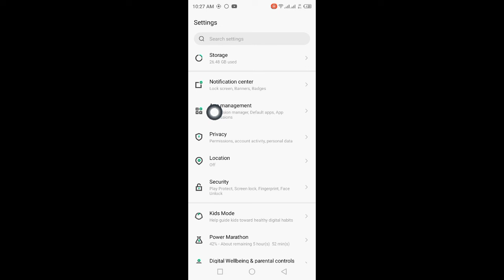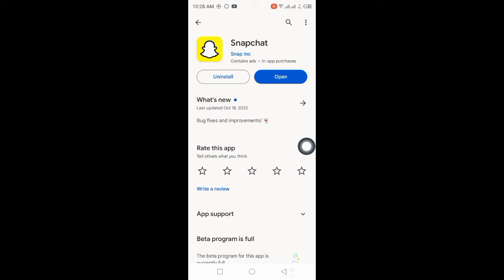How to Fix Security restriction please try again from this device after 72 hours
How to fix Security restriction please try again from this device after 72 hours on Snapchat.

I hope this video help you fix security restriction please try again from this device after 72 hours on Snapchat!